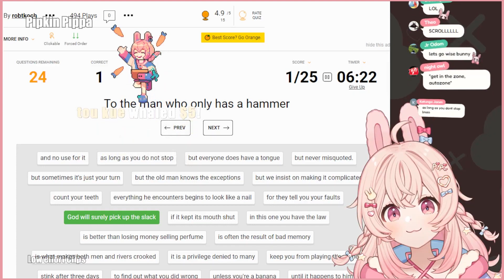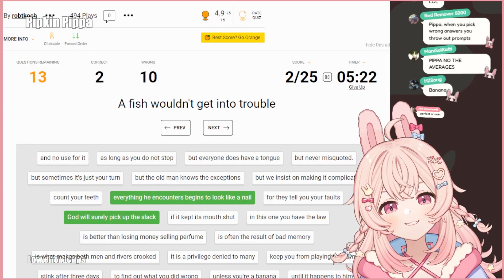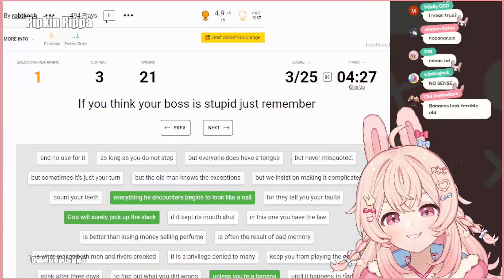unless you're a banana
banana